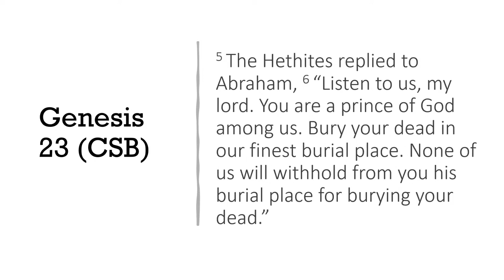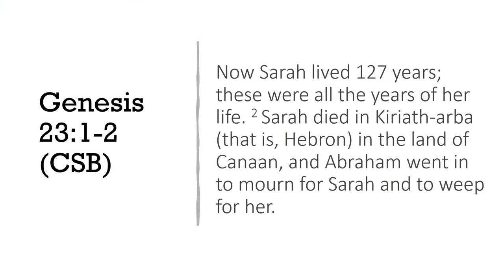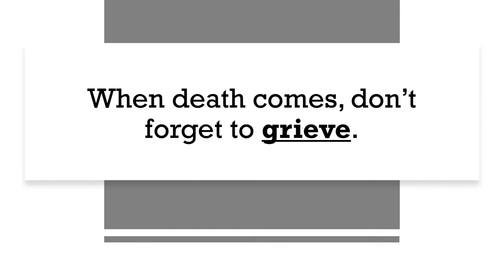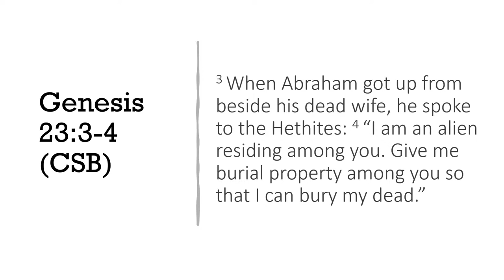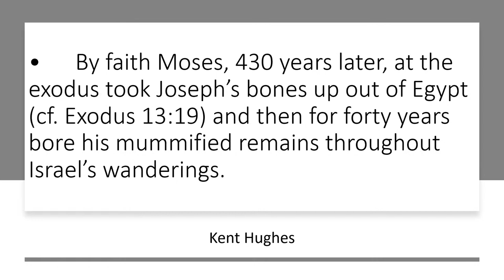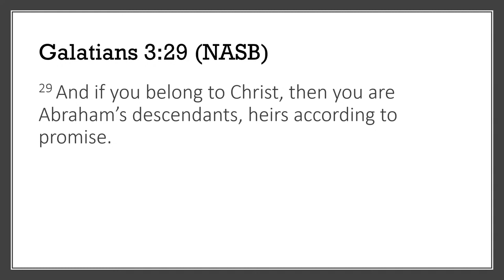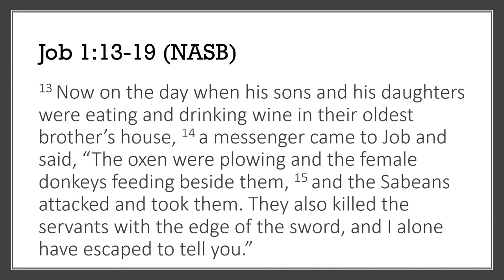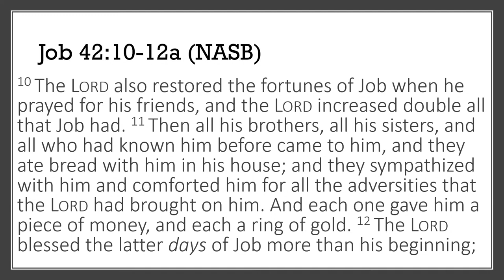When Death Comes | 11/6/22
Sermon by Pastor Matt Atwell on 11/6/2022.
Series: Genesis
Passage: Genesis 23